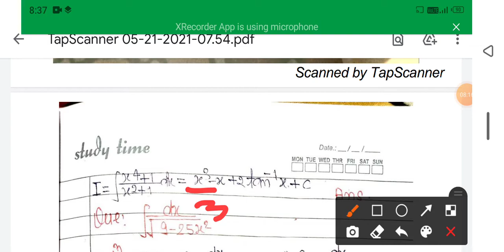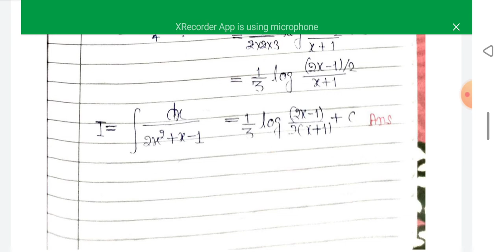Applied Math-II Chapter-6 Lecture-1 Integration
Applied Math-II By R.K.SINGH